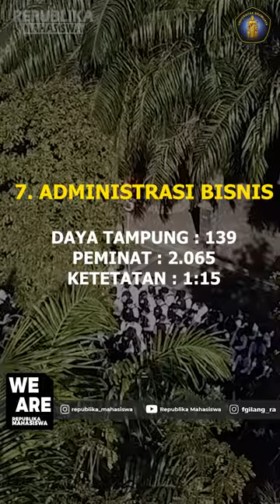10 JURUSAN TERFAVORIT DI UNBRAW!! PESERTA SNMPTN SBMPTN HARUS TAU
JURUSAN TERFAVORIT DI UNBRAW UNIVERSITAS BRAWIJAYA !! BERDASARKAN JUMLAH PEMINAT UTBK 2021, DAYA TAMPUNG UTBK 2022 DAN TOTAL KETETATAN PERBANDINGAN DARI KEDUANYA!!

KALO KALIAN MAU KULIAH DI UNBRAW JURUSAN APA GUYS?